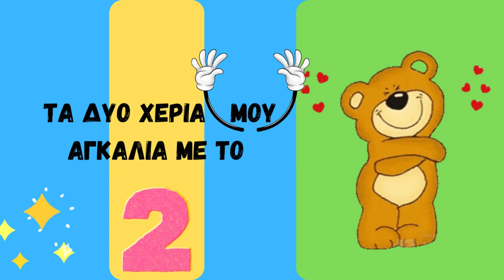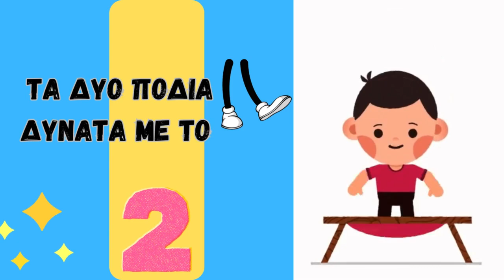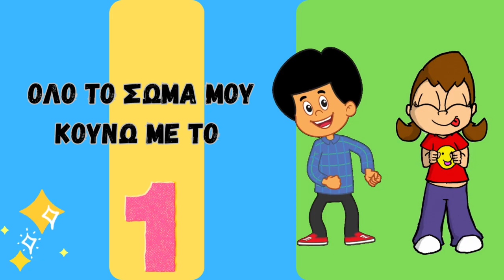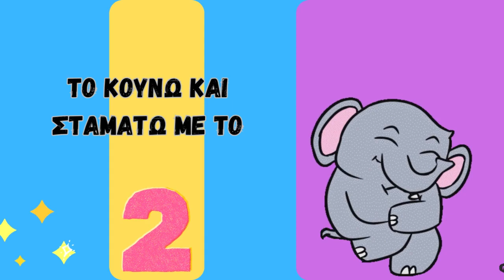Με το ένα - δυο - τρία｜Μουσικοκινητικό τραγούδι για παιδιά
Γεια σας, παιδιά 😊 Καλώς ήλθατε στο ΤσίκιΡίκιΤρόμ, με τη Δανάη και τον Κρόξ!!!

Στο συγκεκριμένο βίντεο θα ακούσετε ένα τραγούδι. Το τραγούδι ''Με το 1,2,3'' είναι κατάλληλο για μουσικοκινητική αγωγή. Το τραγούδι ενθαρρύνει τα παιδιά να αναγνωρίζουν τα διάφορα μέρη του σώματος, καθώς και την εκμάθηση των κατευθύνσεων - δεξιά , αριστερά, πάνω, κάτω. Μέσω κίνησης. Τα παιδιά πειραματίζονται με το ρυθμό (αργά -γρήγορα) καθώς και ηχητικής έντασης (δυνατά, σιγανά ).

ΣΤΙΧΟΙ:
Παλαμάκια δεξια με το 1,2,3,
Παλαμάκια αριστερά με το 1,2,3
Παλαμάκια χαμηλά με το 1,2,3
Παλαμάκια πιο ψηλά με το 1,2,3

Τα δυο χέρια στο κεφάλι με το 1,2,3
Τα δυο χέρια μου στους ώμους με το 1,2,3
Τα δυο χέρια μου στα αυτιά με το 1,2,3
Τα δυο χέρια μου αγκαλιά με το 1,2,3

Τώρα πέσε κάτω κάνε βαρελάκι
κύκα σαν μια μπάλα
κύλα σαν νεράκι

Παλαμάκια δυνατά με το 1,2,3
Παλαμάκια σιγανά με το 1,2,3
Παλαμακια στη κοιλιά με το 1,2,3
Παλαμάκια πουθενά με το 1,2,3

Το δεξί πόδι χτυπώ με το 1,2,3
Το αριστερό πόδι χτυπώ με το 1,2,3
Τα δυο πόδια δυνατά με το 1,2,3
Τα δυο πόδια σιγανά με το 1,2,3

κύλα σαν νεράκι

Το κεφάλι δεξιά με το 1,2,3
Το κεφάλι αριστερά με το 1,2,3
Το κεφάλι χαμηλά με το 1,2,3
Το κεφάλι πιο ψηλα με το 1,2,3

Τη μεσούλα μου κουνώ με το 1,2,3
Και τους ώμους μου κουνώ με το 1,2,3
Όλο το σώμα μου κουνώ με το 1,2,3
Κιαι απο την αρχή ξεκινώ με το 1,2,3

Μουσική:Ελευθερία Βογιατζάκη

✔️Χτυπήστε το καμπανάκι🔔 και Πατήστε👍 Μη ξεχάσετε να πείτε και στους φίλους σας να δουν το βίντεο😊

❖ Νέο βίντεο κάθε Σάββατο και Κυριακή στις 10:30

Σας ευχαριστώ που παρακολουθήσατε το βίντεο💗 Θα είναι μεγάλη μας χαρά να γίνεται μέρος της παρέας μας!

Λίγα λόγια για το ΤσίκιΡίκιΤρόμ!
❖Στο ΤσίκιΡικιΤρόμ θα εξερευνήσουμε το φυσικό περιβάλλον, θα μάθουμε τα πάντα για τα φρούτα & τα λαχανικά.
❖Θα μάθουμε πολλά πράγματα για τα ζώα & θα παίξουμε με διασκεδαστικές ερωτήσεις.
❖Θα αφηγηθούμε παραμύθια.
❖Θα ανακαλύψουμε την αλφαβήτα & θα γνωρίσουμε τους αριθμούς.
❖Θα πειραματιστούμε με τα χρώματα, θα παίξουμε κουκλοθέατρο, θα τραγουδήσουμε.
❖Τέλος θα διασκεδάσουμε φτιάνοντας κατασκευές και παιχνίδια!
Προς τους γονείς/ εκπαιδευτικούς  👪:

Τα σχόλια είναι απενεργοποιημένα επειδή το περιεχόμενο του βίντεο ορίστηκε με την επισήμανση ως «ειδικό για παιδία». θα χαρώ όμως να επικοινωνούμε μέσω των
Στο οποίο θα αναρτούνται ενημερωτικά αποσπάσματα των βίντεο από το You Tube,  DIy κατασκευές- παιχνίδια και ιδέες με εύκολες χειροτεχνίες για παιδιά, προτάσεις παραμυθιών, αλλά και ιδέες για κίνηση και δημιουργικό παιχνίδι στο σπίτι!

Σε αυτό μπορείτε να στέλνεται φωτογραφίες τις ζωγραφιές των παιδιών, τις κατασκευές που θα φτιάχνουμε και λίγα λόγια των παιδιών (για τον εαυτό τους, σκέψεις, απορίες) με σκοπό να επικοινωνήσουν οι μικροί μας φίλοι με τη Δανάη και το Κροξ!